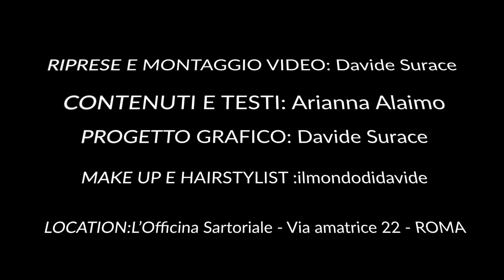DA JEANS a TUBINO (facile)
CONTENUTI E TESTI: Arianna Alaimo
PROGETTO GRAFICO: Davide Surace
RIPRESE E MONTAGGIO: Davide Surace
MAKE UP & HAIRSTYLIST:  @IlMondodiDavide

LOCATION: L' Officina Sartoriale - Via Amatrice 22 - Roma - 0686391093

Video Link:

 • Scandinavianz - S...